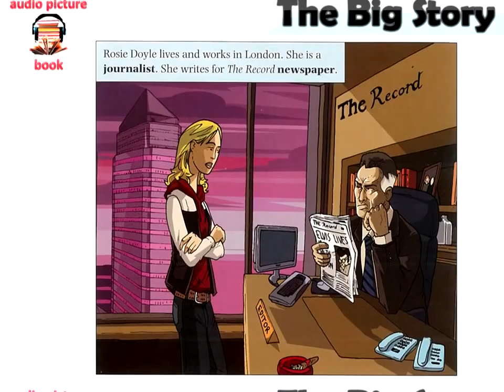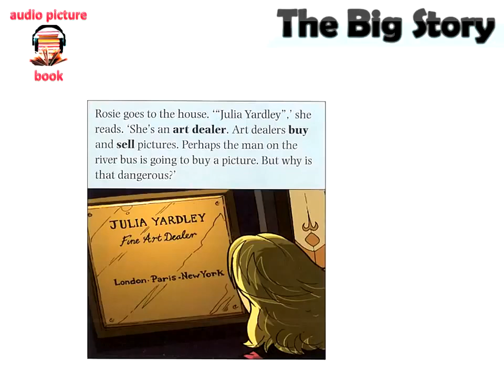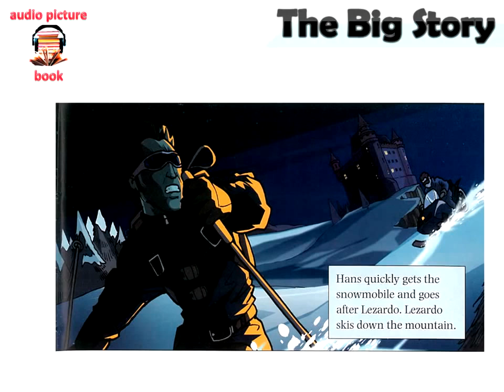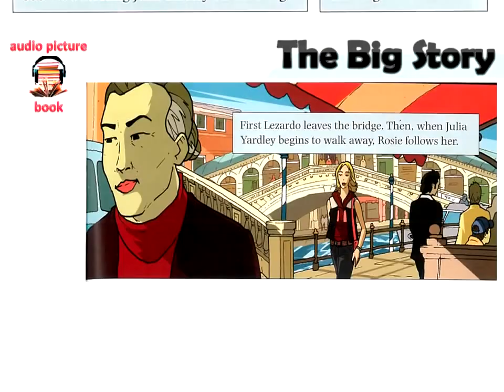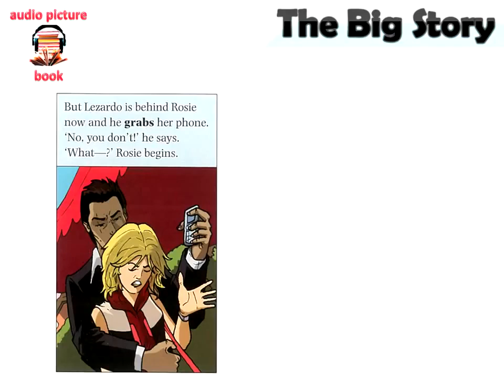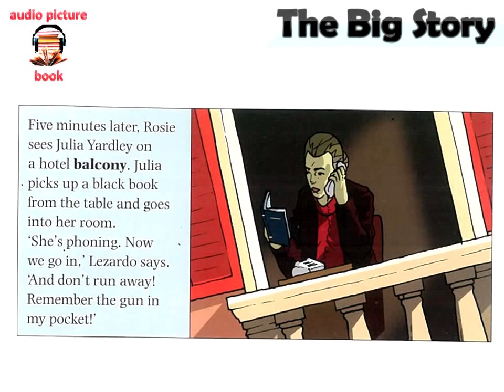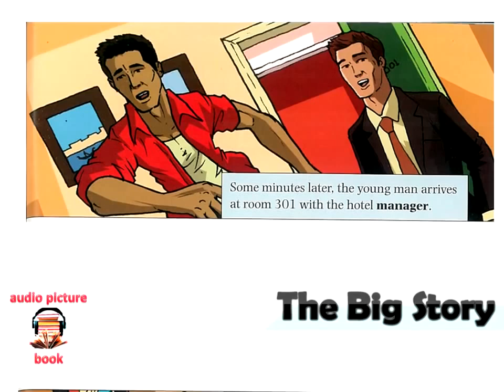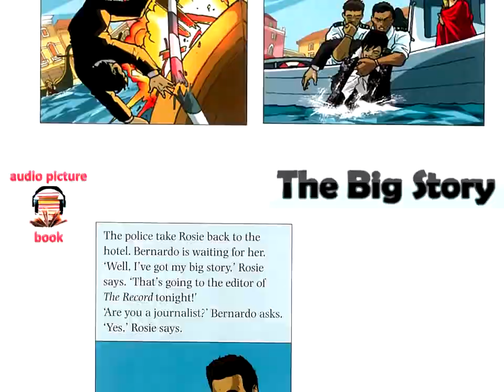Learning English Through Stories (Has picture) The Big Story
We hopefully provide small value to community include many fields: English lessons, travel around the world, enjoy food,  study science, technology, English movies, Documentary film, Sport, Kungfu and more... Feel free to subscribe to receive diversity of videos from us.

Now It 's time to enjoy English Story "Big Story".